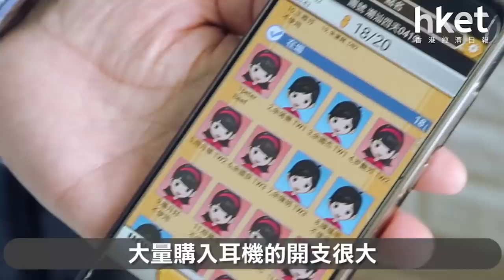資深導遊引進導遊耳機 首年僅賣2套 至今衝出香港 點翻身？（2019年5月31日）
創業要有銳利的市場目光外，懂得靈活變通亦非常重要。姚永松（Tony）擁有20多年導遊經驗，在外地帶團時，眼見外國旅行團均會配備導遊耳機，能方便導遊及客人，便一心將導遊耳機引進香港，成為全港獨家。但創業首年他只能售出2套導遊耳機，其後他是如何扭轉乾坤，帶領公司衝出香港？……（更多內容：